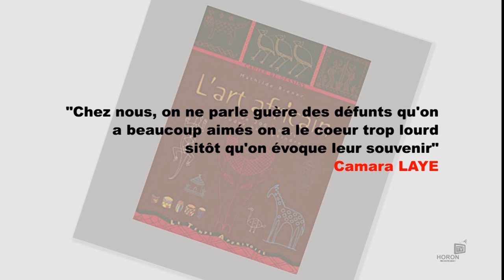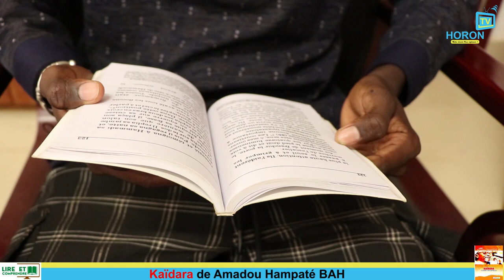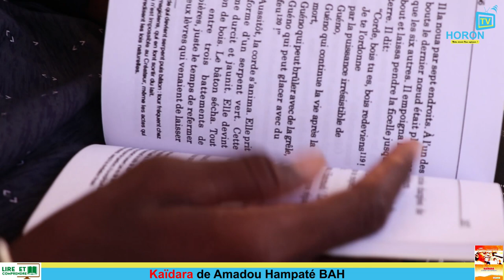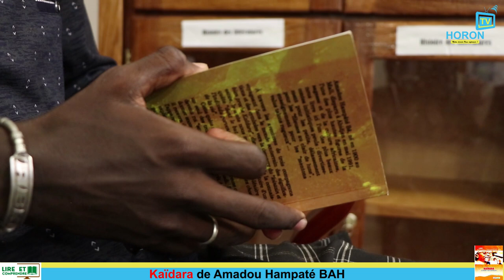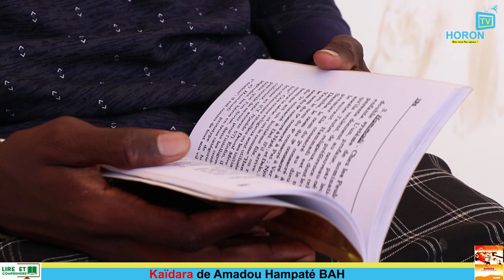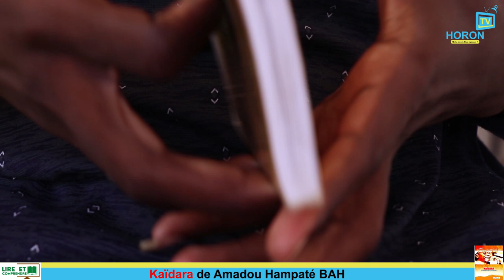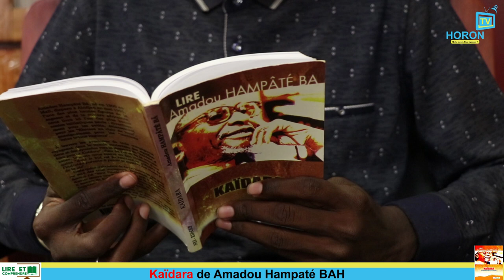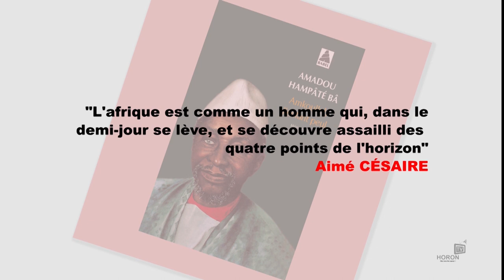Suite-Fin Lire et comprendre : Kaïdara de Amadou Hampaté BAH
Deuxième partie Suite-Fin

Nous avons jugé nécessaire de diviser notre émission faite sur Kaïdara de Hampaté BAH, un récit initiatique. Dans cette partie, Amadou B. KARAGNARA nous parle de la rencontre de Hamadi avec le vieux à la colonne vertébrale déformée. Des conseils prodigués par le père botoring à son fils . Les leçons à retenir de ce livre. Encore une fois de plus « la sagesse n’est pas dans l’âge encore moins dans les cheveux blancs...» Amadou malgré son jeune âge fait preuve d’une culture générale impressionnante. Nous nous sommes abreuvés à sa source pour comprendre les significations des symboles dans Kaïdara.

Suivez Lire et Comprendre tous les samedis sur HoronTV !
N’hésitez pas à nous proposer de livres et d’auteurs, nous irons à leur rencontre pour vous.